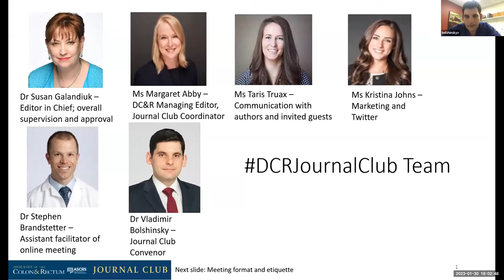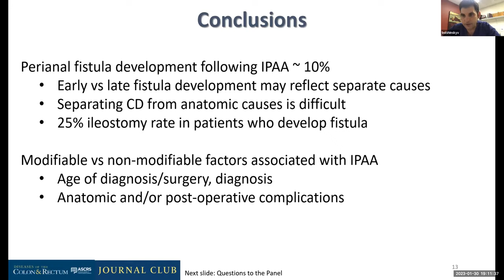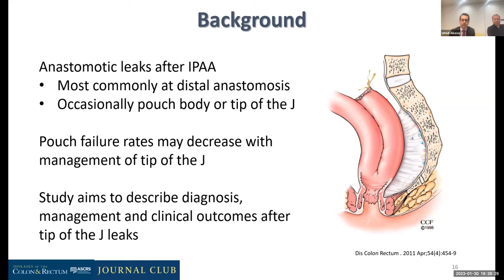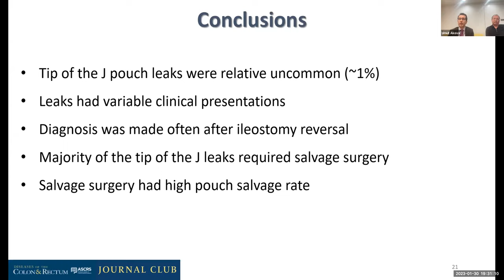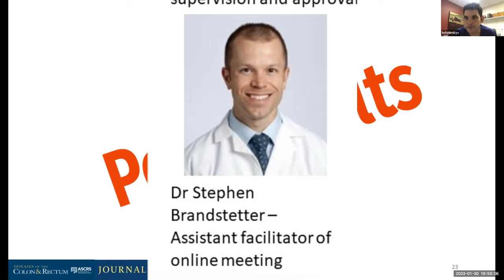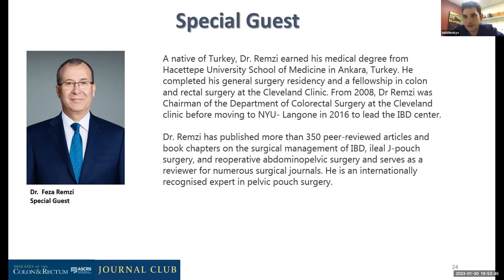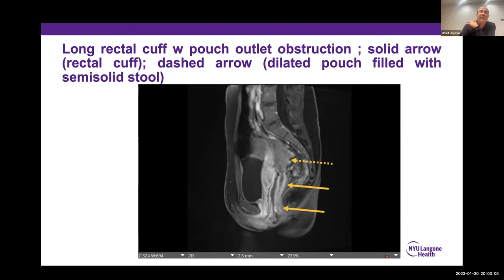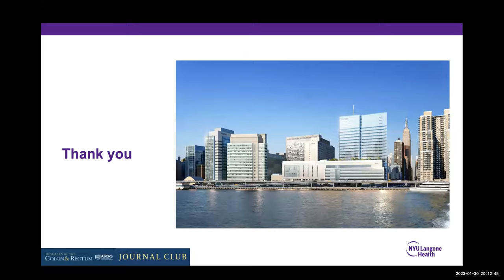The pelvic pouch | NYU Hosts DCR Journal Club on January 30,2023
Go here to access the journal Diseases of the Colon and Rectum

Diseases of the Colon & Rectum is the world's leading publication in colorectal surgery, ranking in the top 10% of all peer-reviewed surgery journals.

For physicians involved in colorectal patient care as well as for authors who wish to publish in the premier journal in this field of specialization, DC&R is the recognized authority on conditions affecting the colon, rectum, and anus. The journal publishes:

Original Articles
Clinical Practice Guidelines
Systematic Reviews
Short Communication (including Editorials, Letters to the Editor, Technical Notes, and Video Vignettes, among others)
For more than fifty years, DC&R has been the journal of choice for the transfer and acquisition of medical and surgical knowledge and information in this highly specialized discipline. Given changes in the array of diagnostic tools and in the quality of medical and surgical management options and protocols, general surgeons, colorectal surgeons, gastroenterologists, surgical oncologists and oncologists worldwide have come to rely upon DC&R online and its monthly print edition for cutting edge information. Very simply, the journal is the single most authoritative resource for physicians involved in all aspects of colorectal care who wish to stay apprised of medical and surgical advances.

Diseases of the Colon & Rectum is a Wolters Kluwer recommended title.